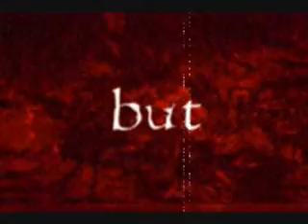Dracula Movie Project by Stephen Schneider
My english literature novel project. Lol. Hope you like it.